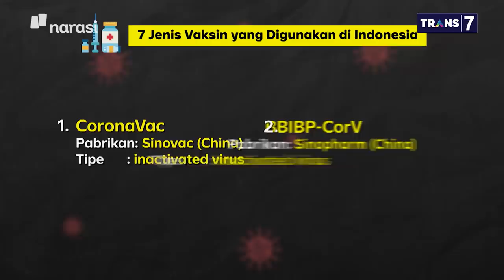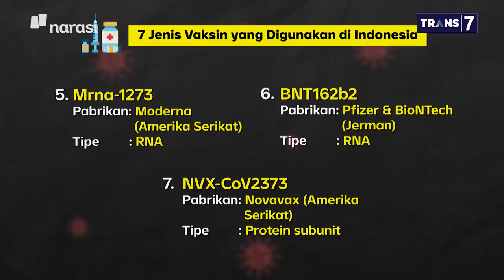Beres-beres Kursi Menkes: Cerita Ojek Online Jadi Relawan Vaksin (Part 3) | Mata Najwa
Fadly Barjadi, driver ojek online di Bandung, jadi relawan uji coba vaksin COVID-19. Selain dia, 6 anggota keluarganya juga turut sebagai relawan.

Fadly menceritakan efek disuntik vaksin terhadap dirinya.

"Efek sih enggak ada. Seperti pusing atau demam. Sempat merasa mengantuk hebat setelah satu jam selesai divaksin. Keluarga juga aman saja.” kata Fadly.

Vaksinasi COVID-19 tengah digencarkan pemerintah. Isu miring seputarnya pun turut naik, jadi tantangan tersendiri bagi pengampu kebijakan. Menkes Budi Gunadi mengakui ada kelompok masyarakat yang tidak mau divaksin karena merasa itu hak mereka.

“Vaksin ini untuk mencegah penularan Covid. Dan itu akan tercapai kalau 70% warga sudah divaksin. Jadi bukan hanya untuk diri sendiri, ini untuk keluarga kita, teman-teman, tetangga,” kata Budi Gunadi.

(Narasi)

Tonton juga Mata Najwa eps. [Beres-beres Kursi Menkes] dan episode lainnya di atau klik link di bawah.